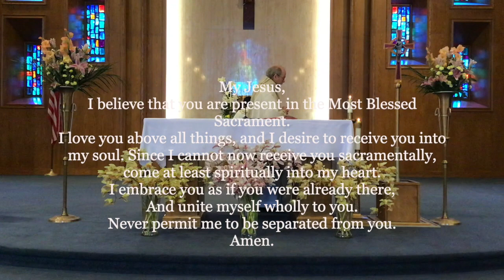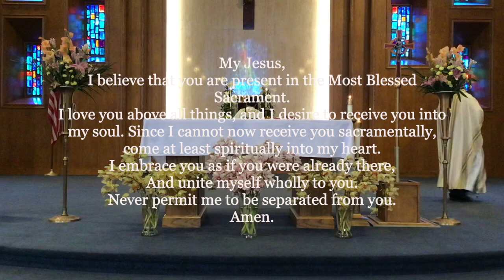Sunday Mass 4/18-19/2020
Sunday Mass